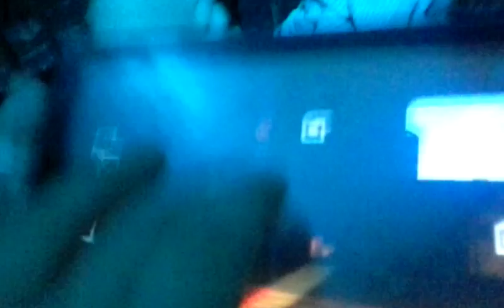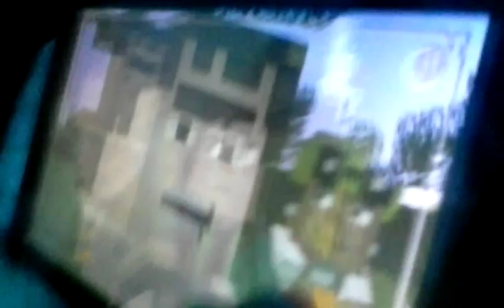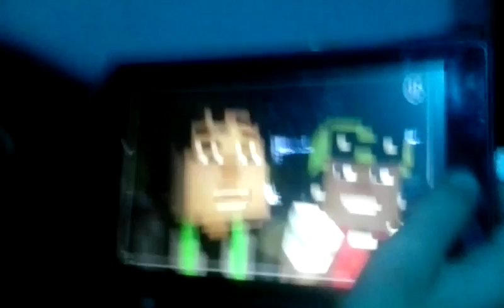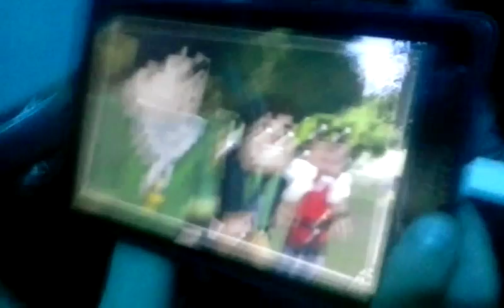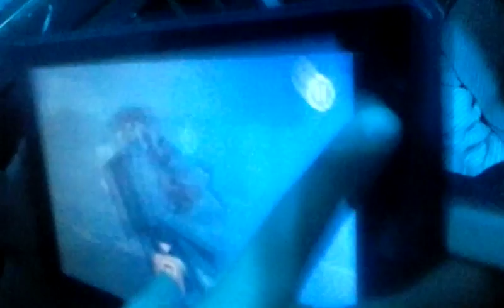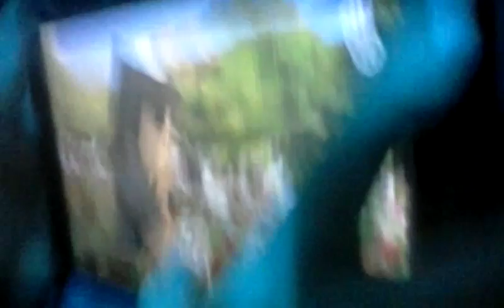MineCraft Story Mode Episode #1